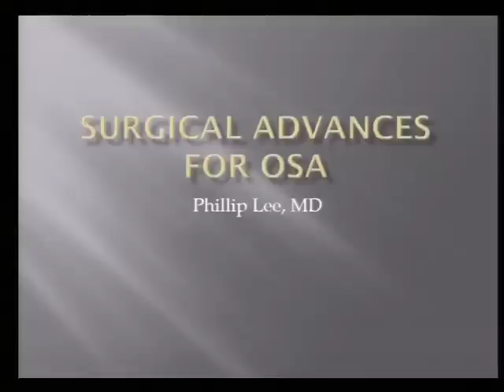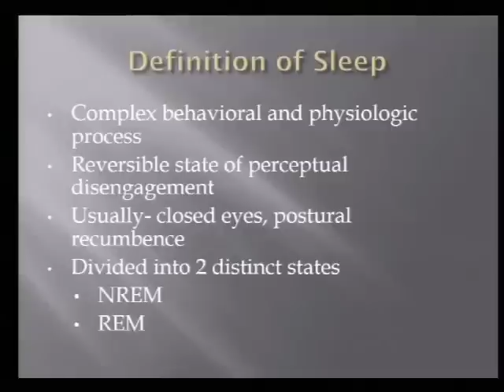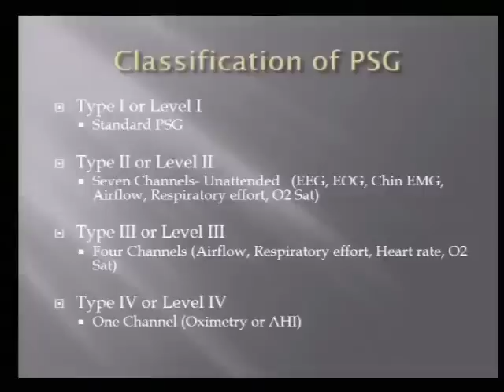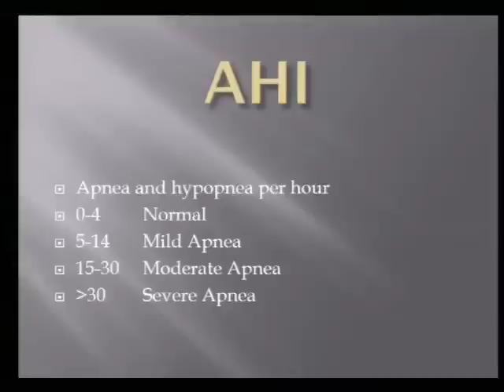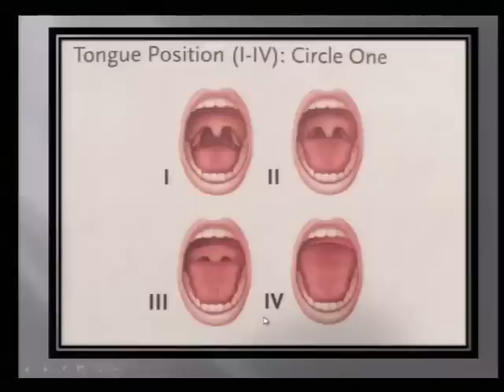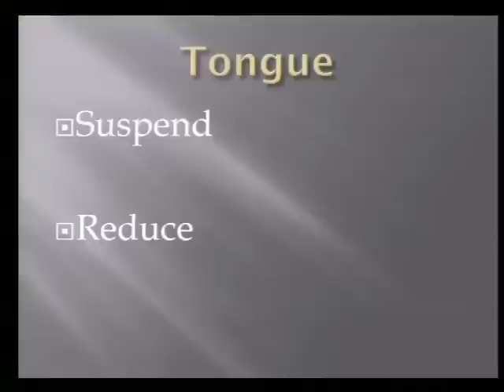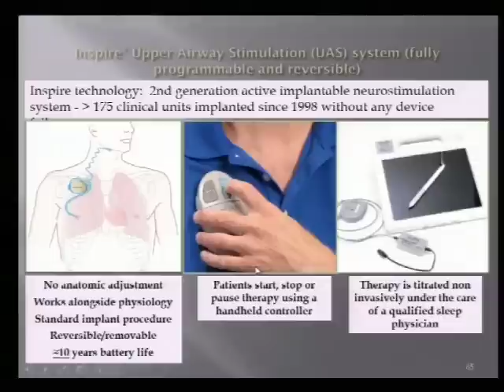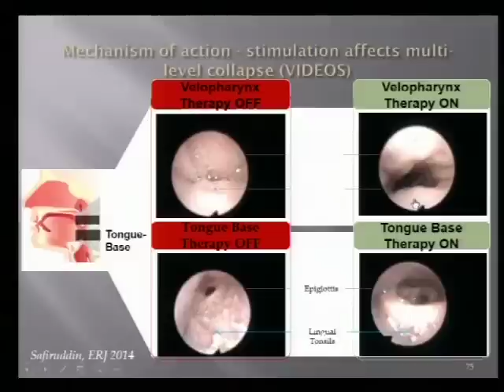Surgical Advances for Obstructive Sleep Apnea OSA, 4/1/15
Phillip C. Lee, MD, Otolaryngology-Head & Neck Surgery,
Mason City Clinic